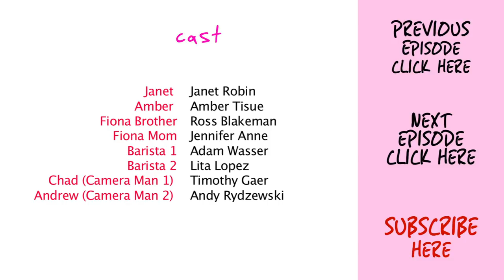LIPS Lesbian Web Series, Season 2, Eps 8 - Feat Sheetal Sheth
Helen (Marlyse Londe) is snookered into making out on camera by Snaps (Catherine Waller).  Rousaura (Sheetal Sheth) show's London (Flo Vinger) a thing or two. Warning!: Lot's of girl on girl action here!  So buckle up!

Created by Flo Vinger

With sights set on performing live at Coachella, LIPS muddles through love quadrangles, friendship, crushes and a whimsical band dynamic. Their manager, a budding gay mafioso, killed their previous booking agent and scored their first gig at her wake.

Special Guest stars: Elaine Hendrix (Parent Trap), Hana Mae Lee (Pitch Perfect), Sheetal Sheth (Looking for Comedy in the Muslim World, I Can't Think Straight), Christine Lakin (Parental Guidance) and Debra Wilson (Mad TV).

CAST:
London London - Flo Vinger
Bubba - Brian Jay Ecker
Rosauada - Sheetal Sheth
Endora - Hana Mae Lee
Elaine Hendrix - herself
Tough Rocker - Christine Lakin
London London's Ex - Debra Wilson
Doris - Ashley St. Pierre
Helen - Marlyse Londe
Gino - Michael Cornacchia
Armando - Bernardo Verdugo
Sean - Joao Bounassar
Didi - Vivi Rama
Fiona - Alona Dadiani
Janet - Janet Robin
Amber - Amber Tisue
Fiona's Brother - Ross Blakeman
Fiona's Mom - Jennifer Anne
Barista 1 - Adam Wasser
Barista 2 - Lita Lopez
(Cameraman 1) - Timothy Gaer
Andrew (Camerman 2) - Andrew Rudzewski

CREW:
Director - Flo Vinger
Assistant Director - Kate Tobia (season 2)
Executive Producer: Flo Vinger
Consulting Producer: Brian Jay Ecker (season 2)
Associate Producer: Kate Tobia (season 2)
Written by - Flo Vinger, Brian Ecker
Vivi Rama (season 1) Alona Dadiani (season 1)
Camera A - Timothy Gaer (season 2)
Camera B - Andrew Rudzewski (season 2)
Steadicam Operator - Cole Welendorf (season 2)
Additional Camera Operators - Flo Vinger and Brian Jay Ecker
Director of Photography - Timothy Gaer (season 2)
Sound Mixer & Boom - Dave Ross (season 2)
Boom - Will Bohland (season 2)
Gaffer - Sarah Fox (season 2)
Gaffer - Karen Stuhr
Editor & Composer - Flo Vinger
Additional Audio and Sweetening - Aaron Scott (season 2)
Choreographer - Raquel Horsford
Hair and Make-up - Pavy Olivarez
Writing Consultant - Alison Brown (season 2)
Insurance - John Hart
Special Thanks! Robert Green & Robert Sliter @ bodyfactory
and Melanie and Phil @ Swing House Studios.